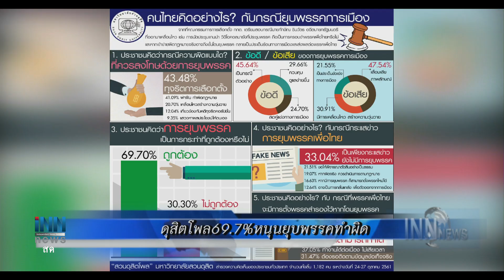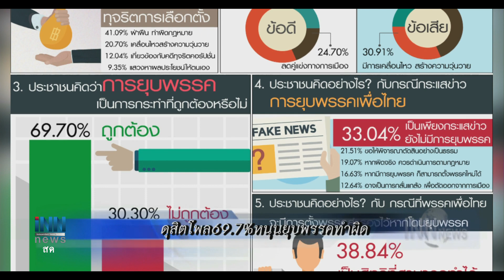ข่าวต้นชั่วโมง 11.00 น. (28/10/61)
ดุสิตโพล69.7%หนุนยุบพรรคทำผิด
ปตท.จัดกิจกรรม"คน Run พันธุ์อาสา"
ทะลุ!2ปิคอัพชนแรงห้องโดยสารกระเด็นเจ็บ8คน